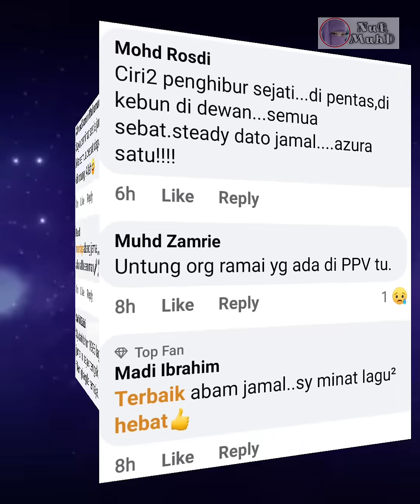Dato Jamal Abdillah Buat Kejutan Untuk Frontliners di Pusat Vaksin, Shah Alam